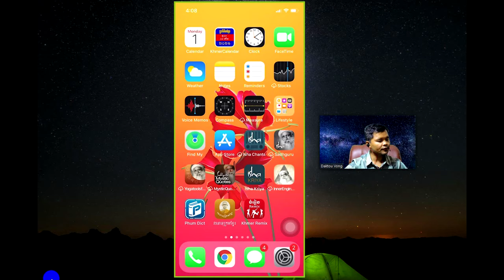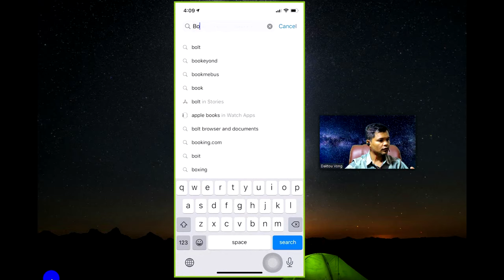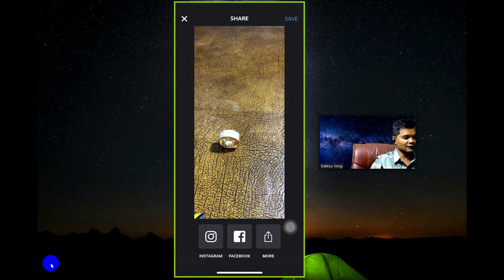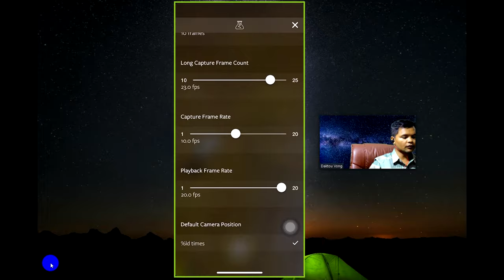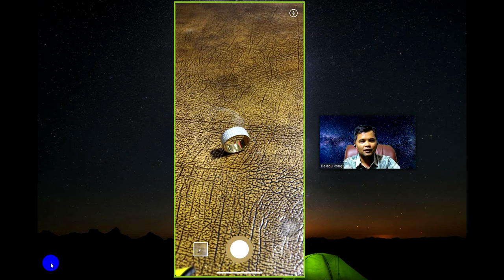How to Use Boomerang​​ for Facebook and Instagramt | Apps Support Digital Marketing | By Daktou Vong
This lesson help you to improve your contents post on Facebook and Instagram.